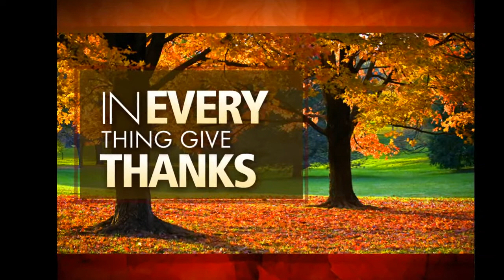Carroll Roberson - LORD, Take All That I Have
This is where you can find Top Pop Hits, Top Country Hits, and Top Christian Hits! Carroll Roberson - LORD, Take All That I Have